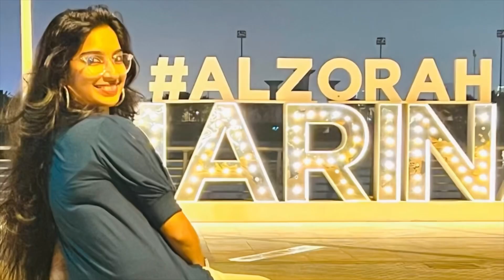Hair bun using clear tap| ഇനി ഇതൊന്നും പൈസ കൊടുത്തു വാങ്ങല്ലേട്ടോ|DIY|best out of waste|Aami’s Talks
Hair bun using clear tap